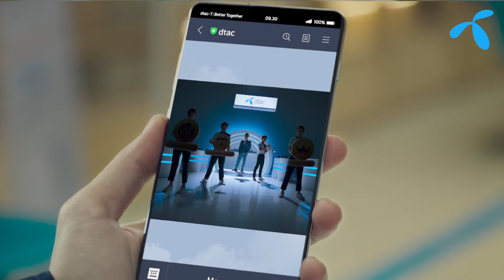ขายดี : dtac (Director’s cut.)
Title : ขายดี
Client : dtac
Agency : Leo Burnett
Director : Dee Punchantarak
Producer : Orange Plobyon
DP : Tone Promprot
by TRITON x FIMIDI